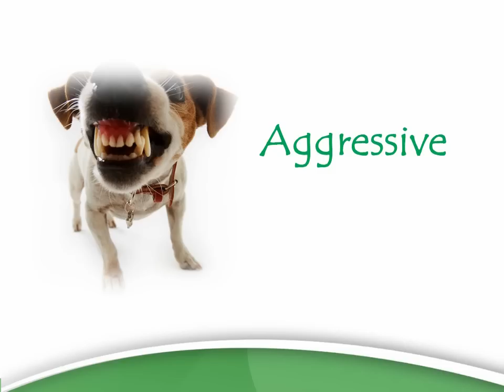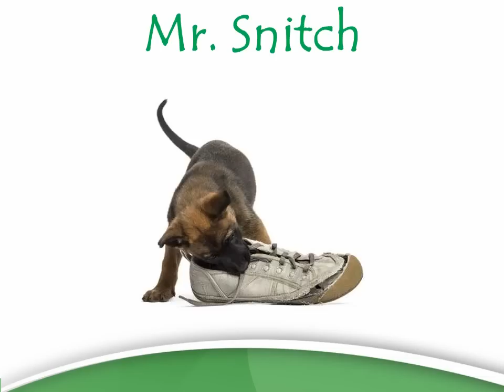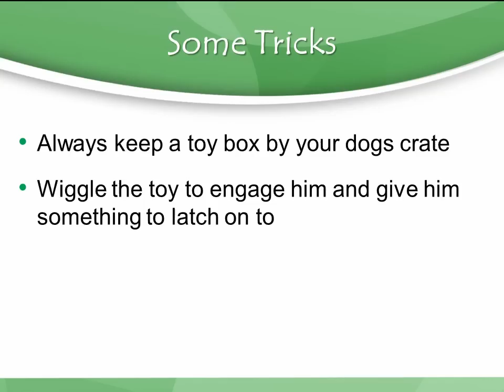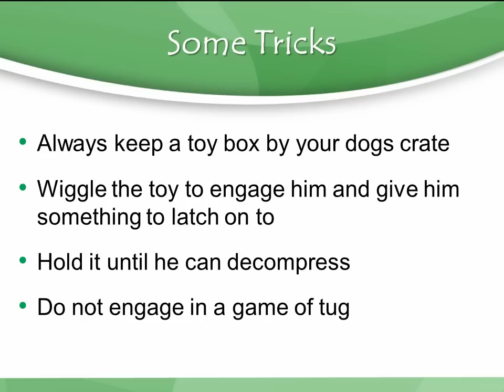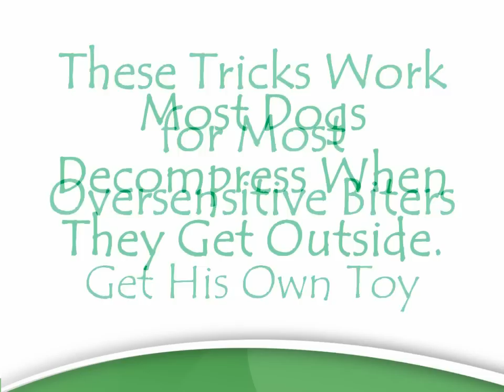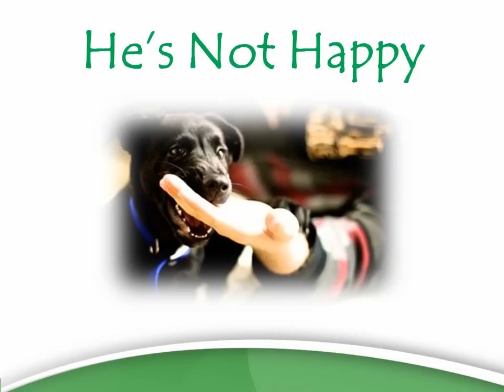Why Dogs Bite People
Is your dog biting you because he's over excited? offers some advice on what to do and how to stop your dog from biting you.